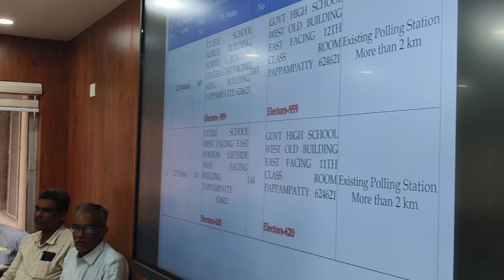திண்டுக்கல்லில் வாக்காளர் பட்டியலில் திருத்தம் தொடர்பான அரசியல் கட்சி பிரமுகர்களுடன் ஆலோசனை கூட்டம்